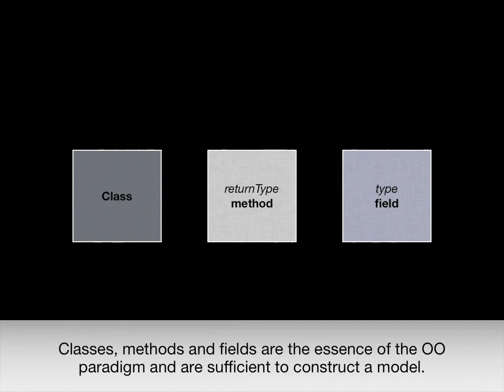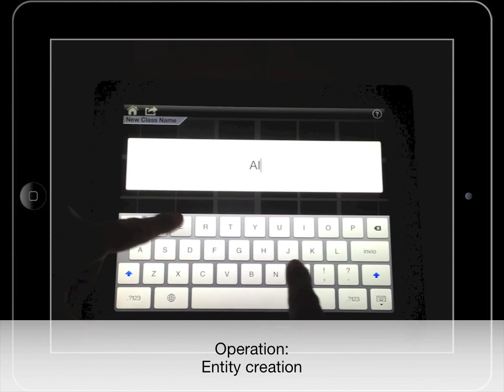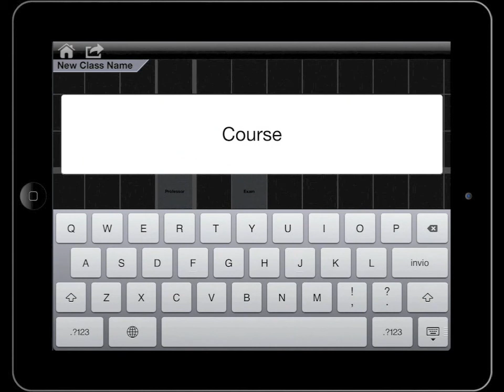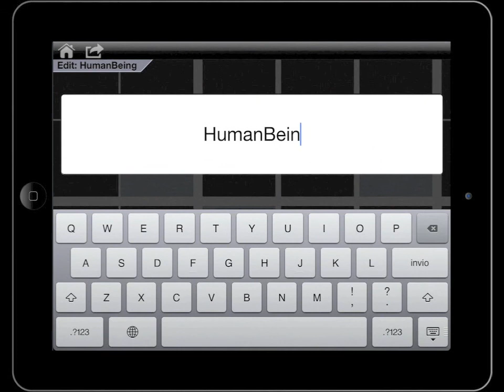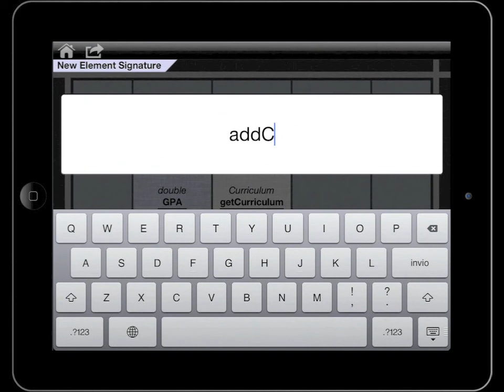CEL // Tool Demo @ ICSE 2013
The design of object-oriented systems starts with modeling, a process to identify core concepts and their relations. Mainstream modeling techniques can be either informal (white board, CRC cards, etc.) or formal (e.g., UML editors). The former support well the creative modeling process, but their output is difficult to store, process and maintain. The latter reduce these problems, at the expense of creativity and productivity because they are tedious and not trivial to use.
We present CEL, a touch- and gesture-based iPad application to rapidly create, manipulate, and store language agnostic object- oriented software models, based on a minimal set of constructs.